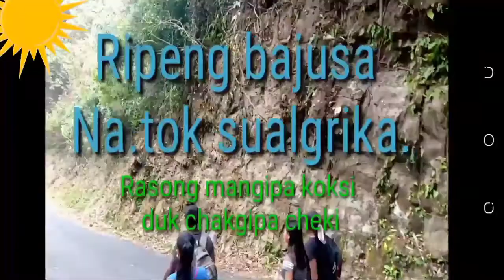Ripeng bajusa Na.tok sualgrika ,Rasong mangipa koksi , duk chakgipa cheki.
Nangnikgiparangde like kabo subcbe kabo aro share kabo.mitela.